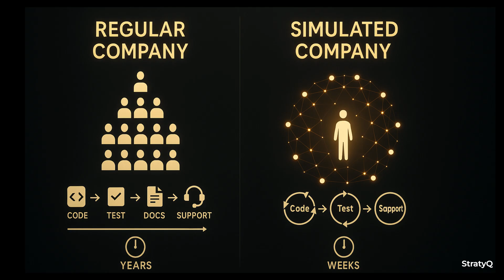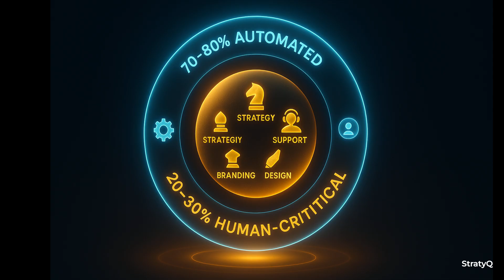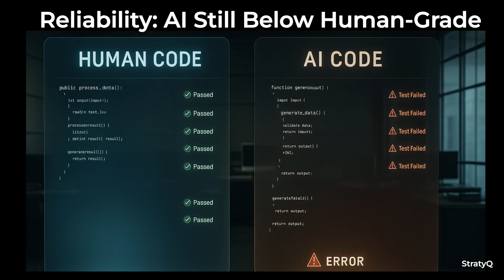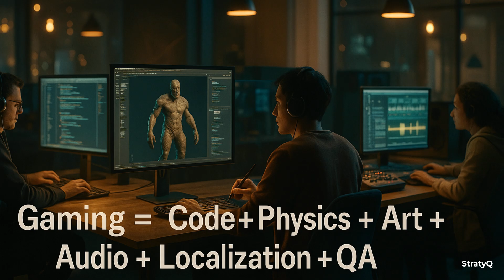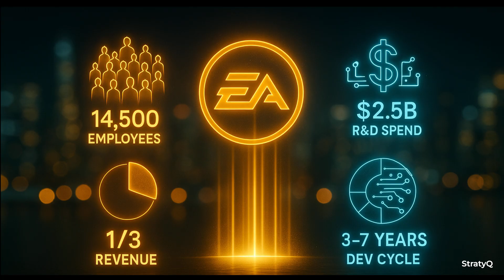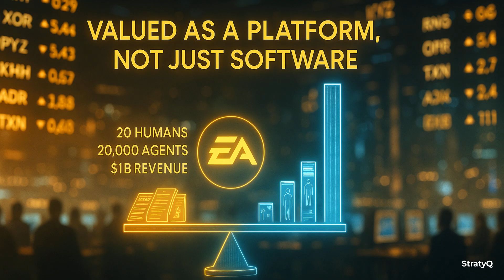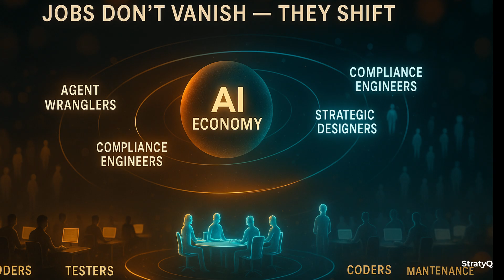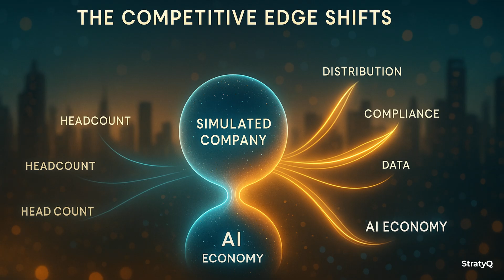10 Humans vs Microsoft: Could an AI Startup Really Beat Big Tech?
What if 10 humans and 20,000 AI agents could challenge Microsoft?

This is Macrohard — a thought experiment about the AI-native startup that shouldn’t work… but might.

In this video, we explore:
- How AI-native startups scale with almost no employees
- Why Microsoft, Google, and OpenAI dominate the AI race
- The financial disruption: salaries collapsing into compute costs
- What this means for software company valuations
- Could an AI startup really challenge Big Tech’s model?

This isn’t just another AI hype story. It’s a deep dive into the economics, strategy, and risks of replacing human labor with compute and the future of AI, Microsoft, and Big Tech disruption.

If you’re interested in Microsoft, AI, Elon Musk, EA Gaming, or the future of work — this is a must-watch.

📌 Chapters
00:00 Intro
01:07 The Idea of Macrohard
01:43 AI vs Microsoft Scale
02:51 Gaming as a Test Case (EA)
03:45 From Salaries → To Compute
04:25 Shifts in Jobs & Roles
07:30 Financial Disruption
08:25 Valued as a Platform
09:16 What If Macrohard Works?
10:02 Closing Thoughts
10:35 Outro/End Screen